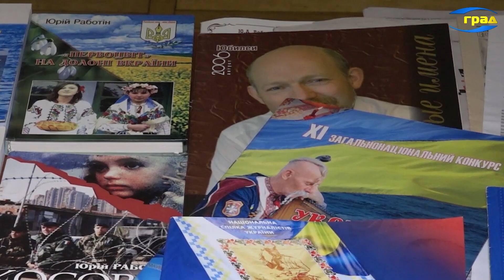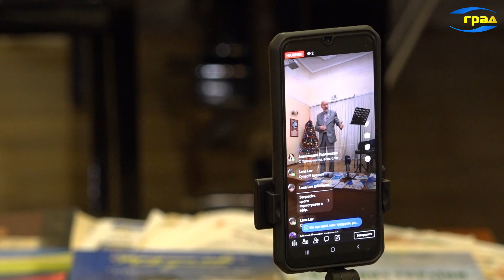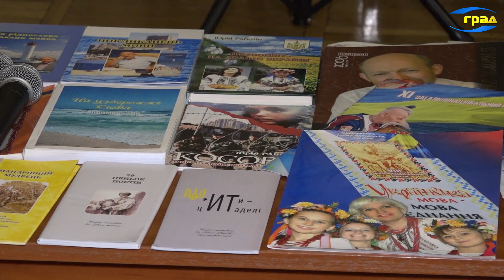Творчий вечір одеського жуналіста Юрія Работіна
В Одесі відбувся творчий вечір Юрія Работіна, заслуженого журналіста України, публіциста та поета, керівника обласної організації Національної спілки журналістів.
Щоб привітати журналіста та ближче познайомитися з його поезією, колеги та друзі зібралися у художній школі Еміля Гілельса.